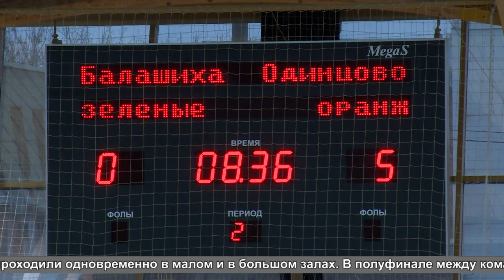«Мини-футбол – в школу!» - областной этап.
«Мини-футбол – в школу!» Финальные игры Московской области прошли в Универсальном спорткомплексе «Подмосковье». В них приняли участие более 800 школьников, выступавших в 4-х возрастных категориях.